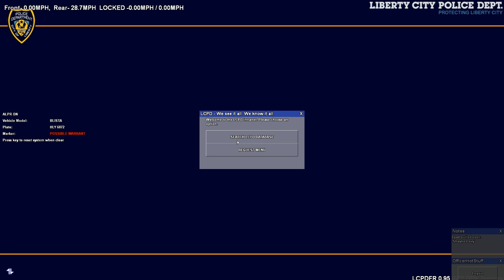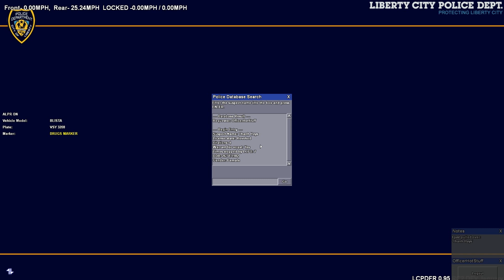GTA IV LCPDFR | Single Player Patrol #9 - Just My Luck!